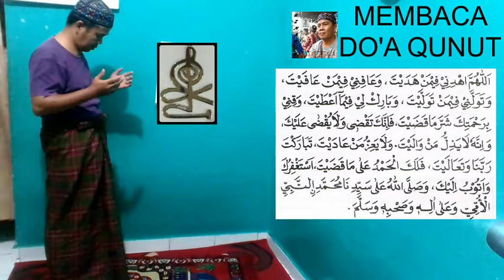WOW!! Segala Hajat Terkabul Setelah Membaca Doa Ini ??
Sholat yang 5 waktu dikerjakan dalam sehari semalam. Hanya waktu Subuh yang ada perbedaan sedikit, perbedaan yang dimaksud adalah Azan Sholat Subuh dan membaca do'a Qunut.

Hai,.. Selamat datang di channelku KIFLI TAJIR (KITA).
Saya ucapkan terima kasih atas dukungannya, semoga sobat KITA semua terhibur, diberi kesehatan, umur panjang dan rezeki yang melimpah. Salam Hangat, Tetap Semangat, Selalu Sehat, Selamat untuk di Dunia & Akhirat.